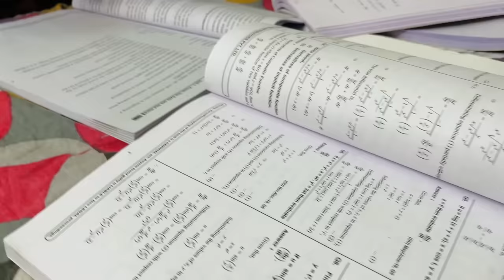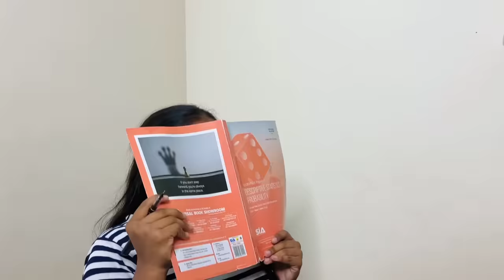Soumya Ki Exams | Akhil Jackson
Exams rasthunna andhariki ALL THE BEST.